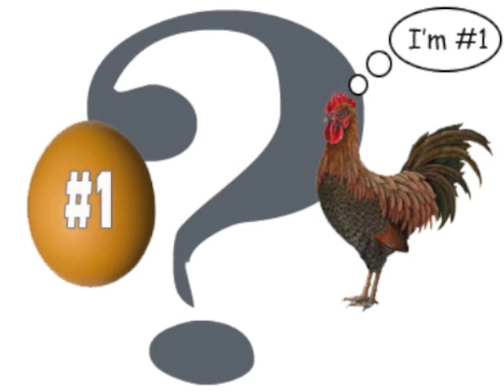baby fong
tsar